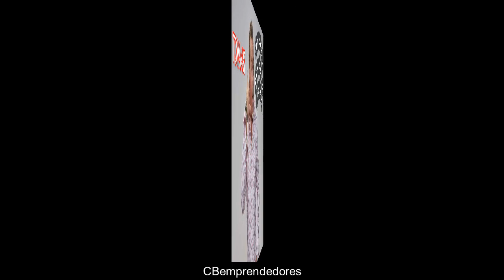😂 Bromas Isidro Montalvo - Toma 437